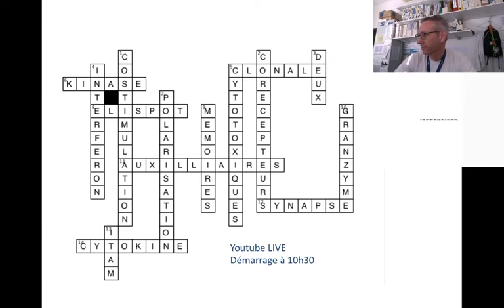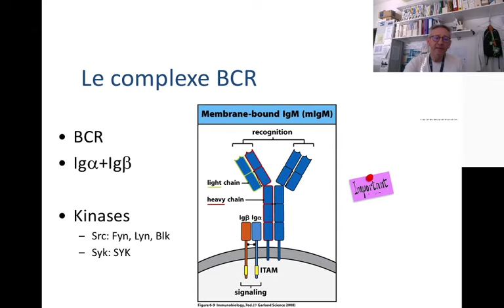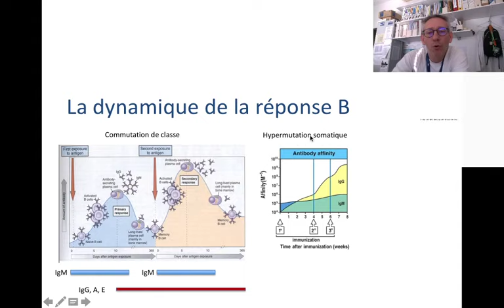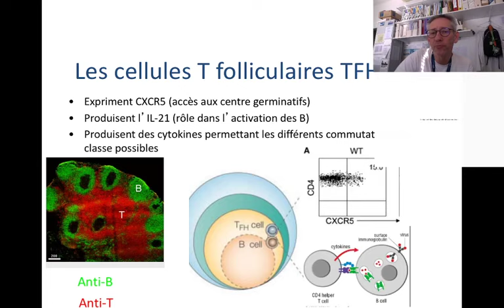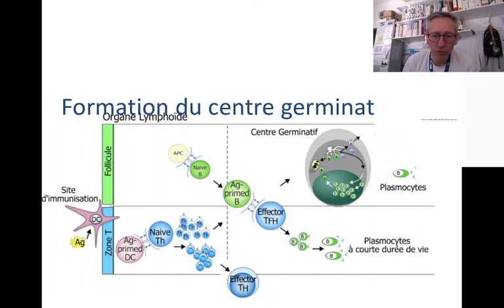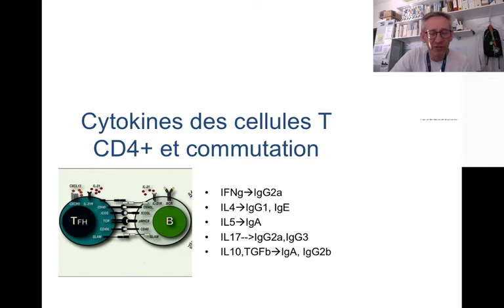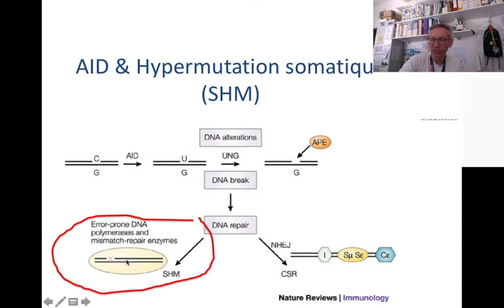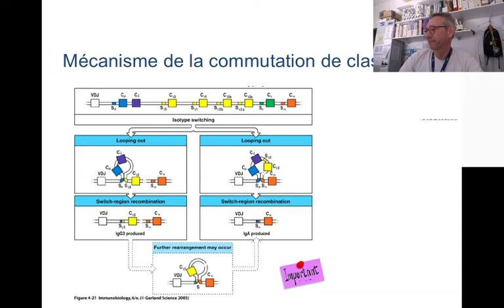Cours #11: activation des lymphocytes B